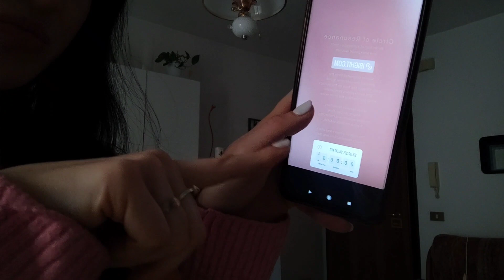Reazione al PRIMO ALBUM di JIMIN 💥*si piange*